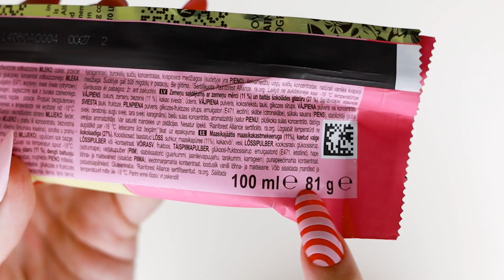MAGNUM WHITE CHOCOLATE STRAWBERRY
Opening MAGNUM WHITE CHOCOLATE STRAWBERRY.